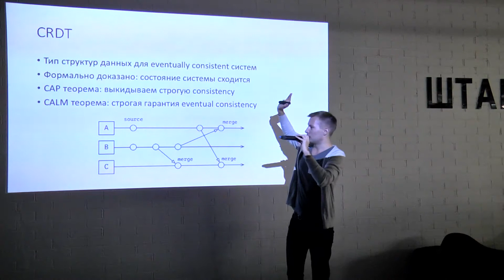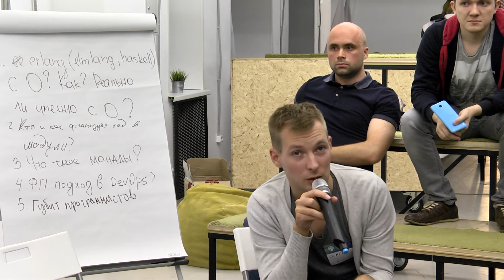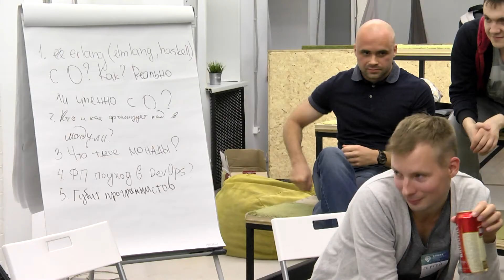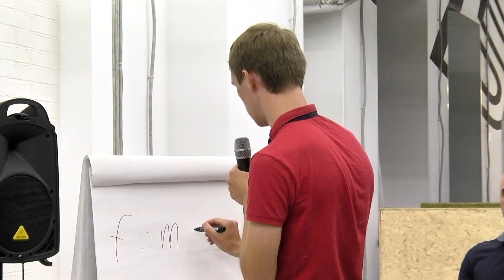ExpertFridays: Функциональное программирование